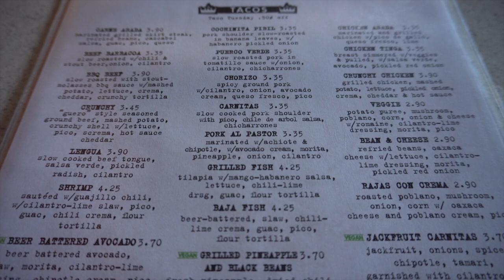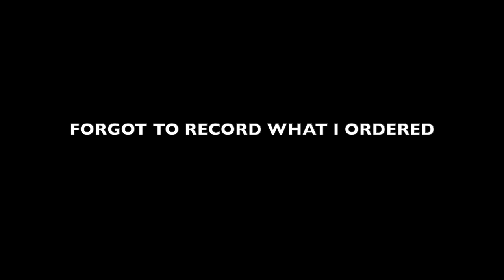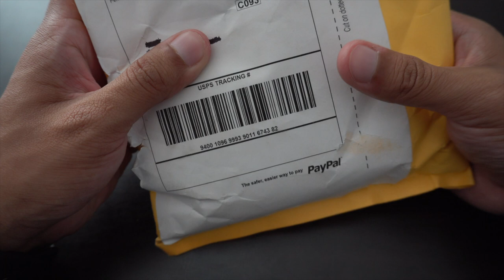Tacos & Beer - A Day In Life EP 7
Hey Doods! in this video we go get some tacos and beer along with getting some beard mail unboxing. I unbox honyocker beard company. It is a beard balm and beard oil. Hope you guys enjoy this video